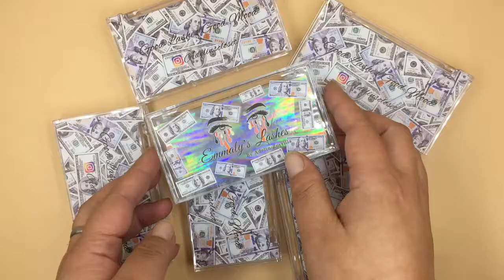Wholesale Custom Eyelash Packaging Box With Money Design Of Bossskin Lashes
Our company has 15/ 20 /22/25 mm eyelashes which are very popular with Americans.There are many styles for each length of eyelash.
Our company also provides customized packaging box service.There are two kinds of boxes, plastic and carton.
Also, you can print your own LOGO.